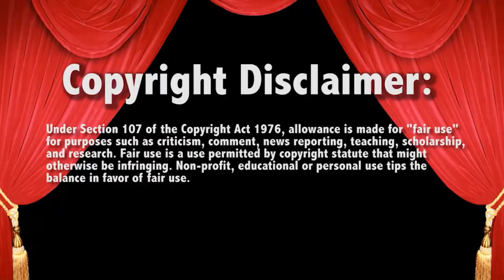WWE RAW MVP TURNS on Bobby Lashley 4/4/2022